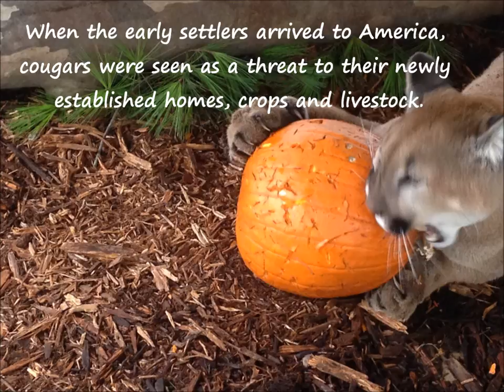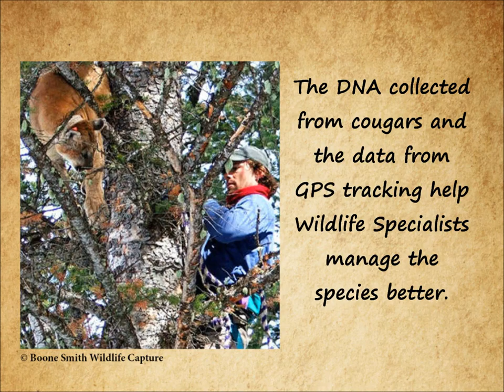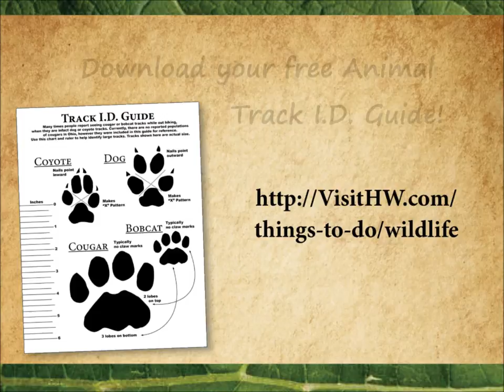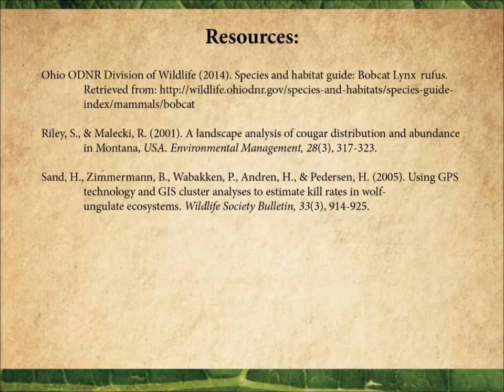Cougars, Conservation, and Collar Tracking EcoSpot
Cougars play a big role in balancing the natural ecosystem of their habitats. They used to be found throughout North America, however now they are primarily located out west. Some male cougars can travel far distances searching for their own territory. By studying cougars using GPS tracking and DNA technology, researchers and wildlife managers can better understand the wild populations of cougars.
This video was made by Naturalist Amanda and stars Timber the cougar who lives at Hueston Woods State Park.

Special Thanks

You can download your free Animal Track I.D. Guide from the video